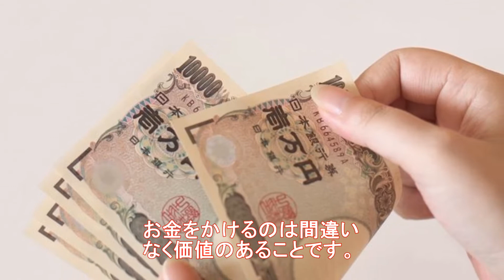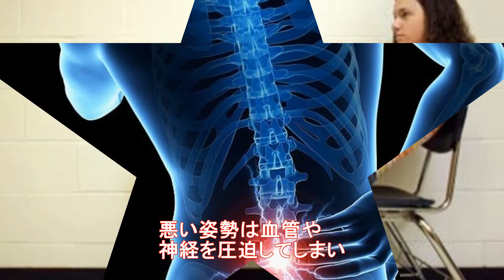【意外と知らない】腰痛を悪化させる7つの習慣 ！？実は古い○○を使うのもNG？【funny com】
腰や背中の痛みは、世界共通の悩みです。日々の習慣や仕事が腰まわりを痛める原因になっているのだとか。そこで今回は腰痛を悪化させる7つの習慣についてご紹介します。

【関連動画】